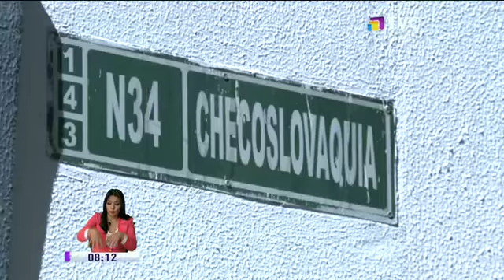Vecinos de La Mena 2 exigen reparación de la parada de buses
Moradores del sector de La Mena 2 en el sur de Quito, solicitan a las autoridades competentes la reparación de la parada de buses ubicada en una de las calles principales de la zona. Temen que el oxido de la estructura cause serios accidentes